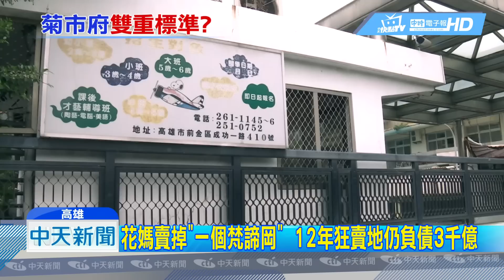20190115中天新聞 花媽賣地矛盾？！ 前「切割賣」 後「為完整拒賣」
有名嘴爆料，前高雄市長陳菊任內，狂賣土地，過去四年賣掉13萬坪，大小相當於一個梵諦岡，但為何有的租有的賣，這中間也浪費了，發展規劃的機會，政策相互矛盾！